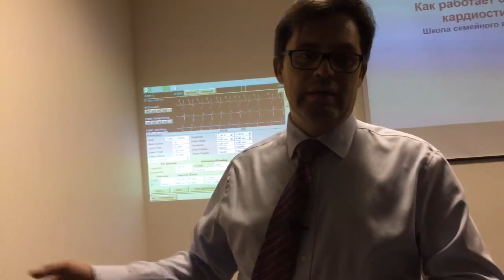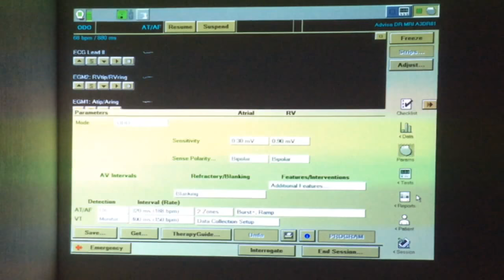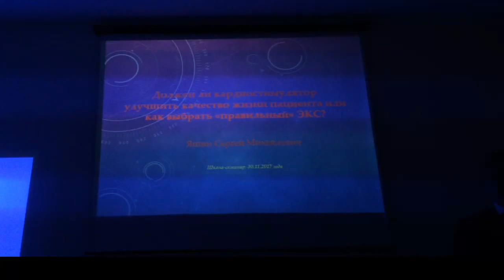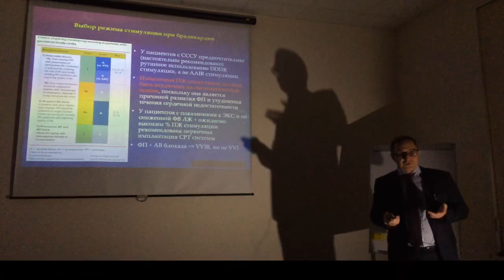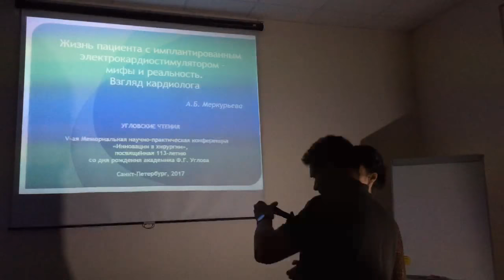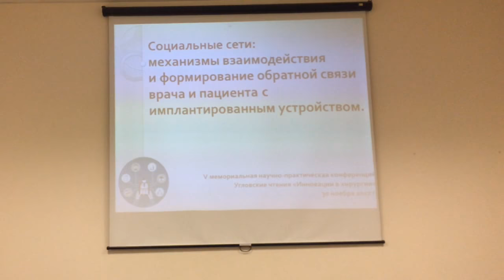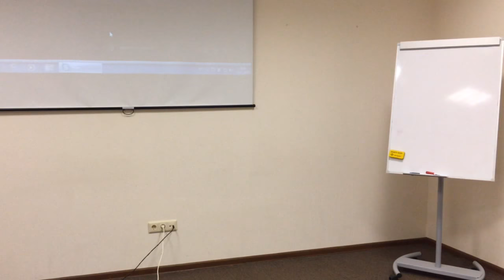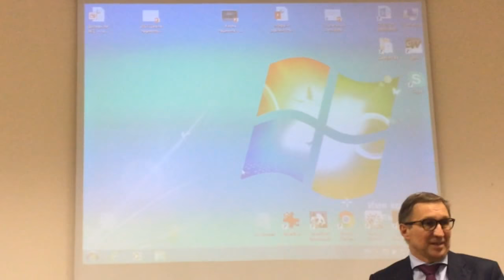Первая он-лайн школа пациента с имплантируемым электрокардиостимулятором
Угловские чтения 2017